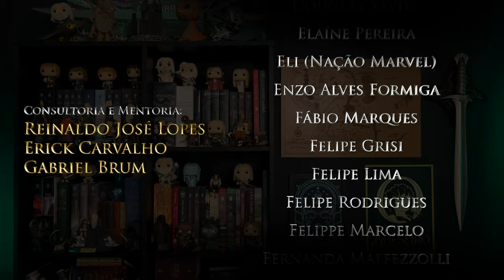O FRASCO DE GALADRIEL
No vídeo de hoje, conheceremos a história, as características e os poderes do Frasco de Galadriel, também chamado de cristal-de-estrela ou vidro da Senhora, foi o presente que Galadriel concedeu a Frodo Bolseiro.

⚜️𝐀𝐌𝐈𝐆𝐎𝐒
➤ O Hobbit & O Senhor dos Anéis